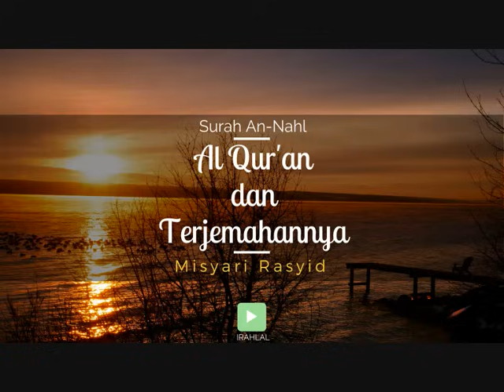Surah 016 An-Nahl & Terjemahan Suara Bahasa Indonesia - Holy Qur'an with Indonesian Translation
Surah An Nahl dan Terjemahannya. An-Nahl Terjemahan Audio Bahasa Indonesia

Cr audio untuk pembuatnya